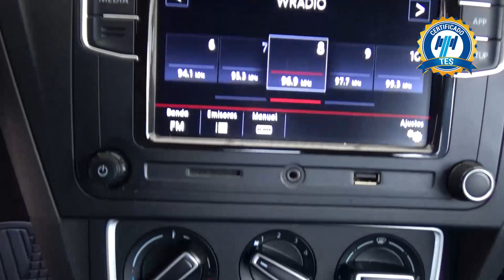Volkswagen / Saveiro / 2020 - 18357